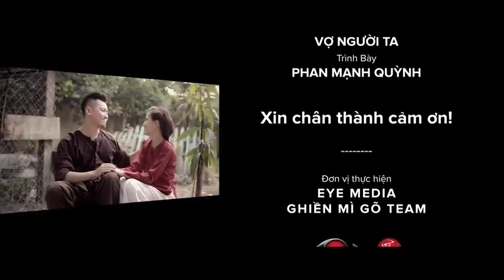[Funny Clip] Xin lỗi anh chỉ là thằng bán nhang chế theo "Vợ người ta" cực ...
content: Xin lỗi anh chỉ là thằng bán nhang chế theo "Vợ người ta" cực hay 3

This video was collected from Facebook and shared to the world who wants to enjoy the funny, humorous momments. If you are the video owner and you don't want this video to be here, please drop us a message and we will take it down. Thank you and we're sorry for the inconvinience!

Video này được thu thập từ nhiều nguồn trên Facebook và được chia sẻ ở đây cho những người mong muốn tận hưởng những khoảnh khắc vui vẻ, hài hước. Nếu bạn là chủ sở hữu video này và bạn không muốn nó xuất hiện ở đây thì vui lòng liên hệ với chúng tôi để chúng tôi gỡ nó xuống. Xin cảm ơn và xin lỗi vì sự bất tiện này!